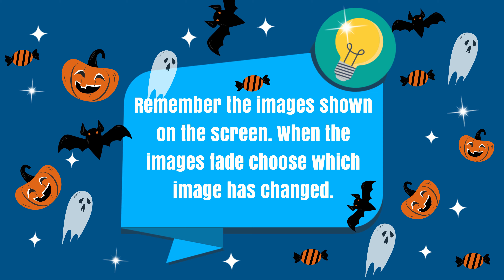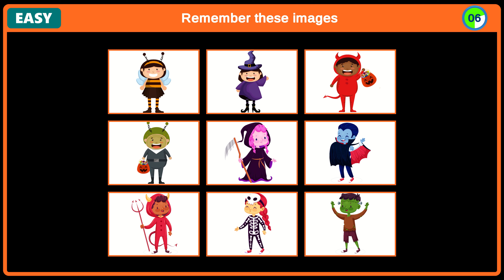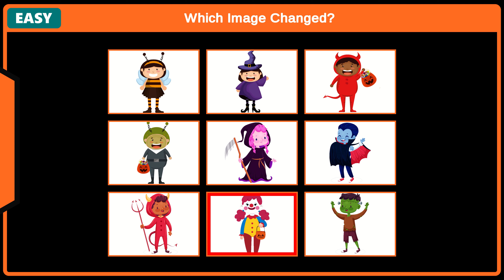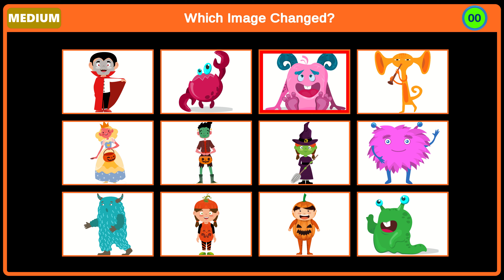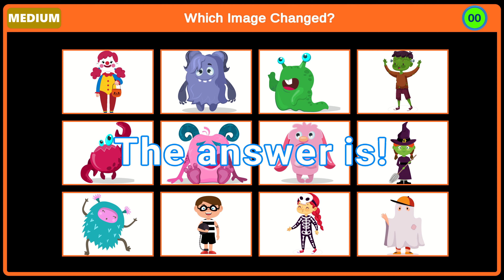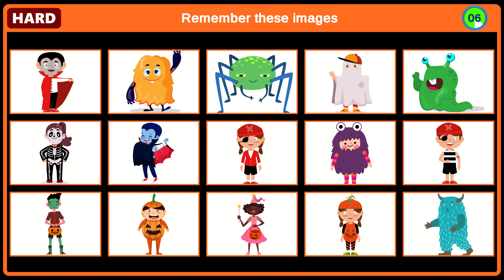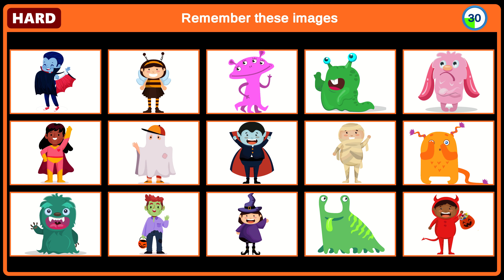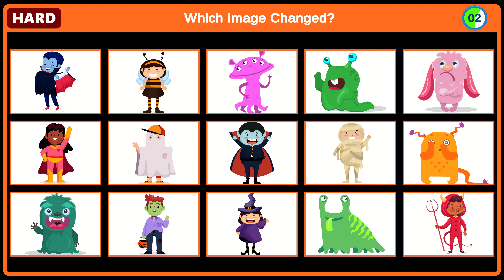Kids games - Halloween - Which image changed game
Remember a set of images. When the screen fades and the images appear, pick the image which has changed. These games are safe for kids to play, the games are free and kid friendly. They will test your memory and help develop your brain power. It's not as easy as it looks. There are 3 levels. Easy, Medium and Hard.

0:00 Game Introduction
0:23 Game 1
1:32 Game 2
2:35 Game 3
3:48 Game 4
5:01 Game 5
6:24 Game 6
7:42 Final Scores
7:53 Final Words

Play games done in video form. No need to install games on your phone that take up space.
No need to worry about installing games on your phone, TV or computer.

These games are in the style of memory games, games used to learn, games to test your eyes, games to test your concentration, riddles, math puzzles, image puzzles and games that are just fun.

It helps us bring you more videos and games.

Some of the images used in the video are attributed to freepik.com
Animation by "A.I.M. Studios"